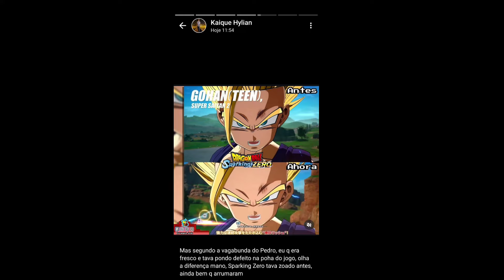O POTENCIAL DESTRUÍDO DO ZENITSU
Nesse vídeo falo e dou minha opinião sobre o desenvolvimento destruído do personagem Zenitsu do anime Demon Slayer.

📍Compre seus mangás de Demon Slayer👇🏻